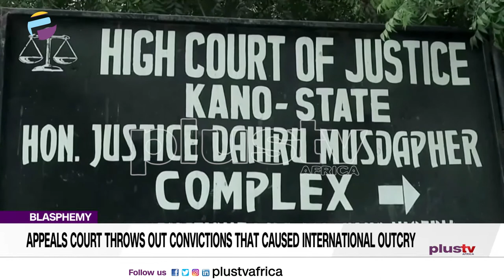Appeals Court Throws Out Convictions That Caused International Outcry NEWS | NIGERIA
A Nigerian court threw out two blasphemy convictions on Thursday that had caused an international outcry, freeing a teenager from a 10-year prison sentence and ordering a new trial for a man sentenced to death.